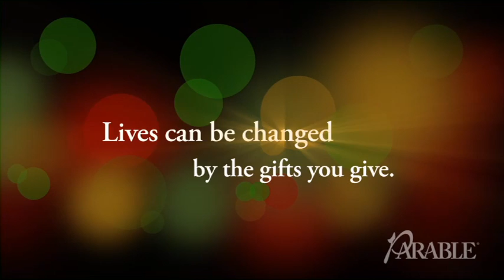Parable Christmas Spot Morrell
Ok, this video actually has me in it this time.